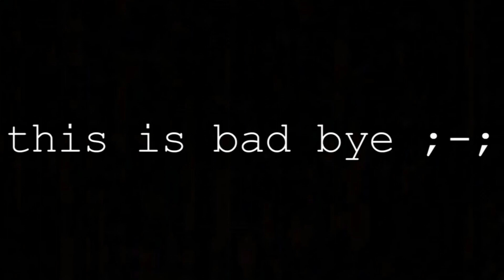ruby edit | rwby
Song: Gasoline x savages (mashup)
Program used: Video star

yey